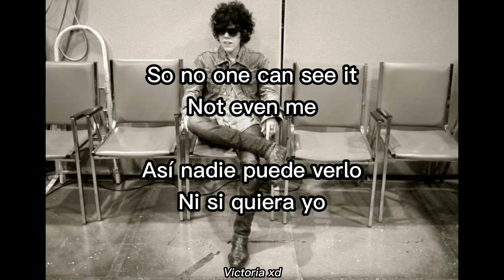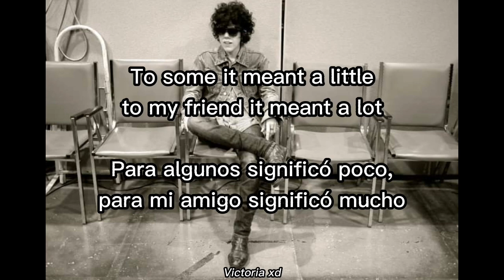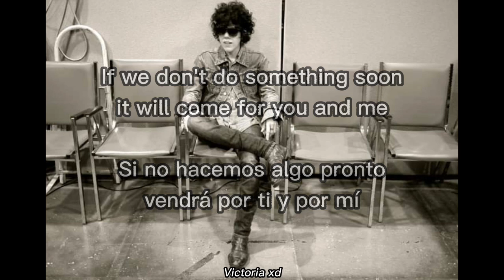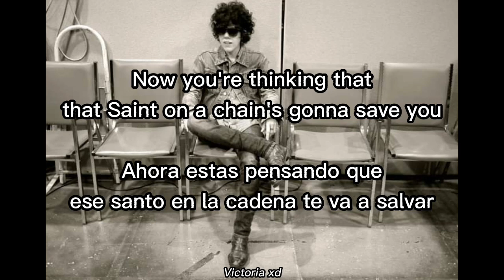LP/Lionfish - Saint on a Chain | Lyrics + Sub español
Amo esta canción aaaa
Saint on a Chain from Too Much Love 1997 subtitulada al español e Inglés